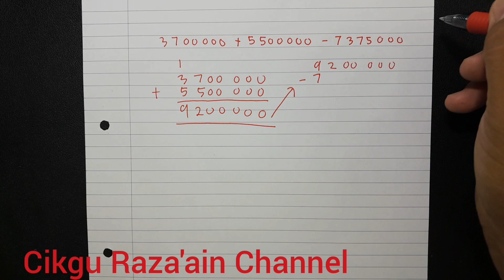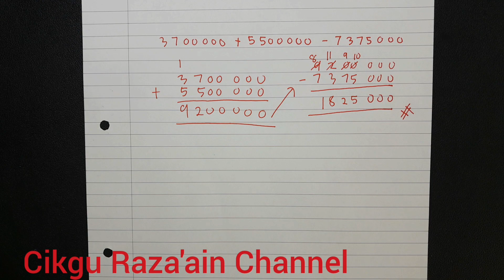Celik Minda No.1 ( d ) Buku Teks Matematik Tahun 6 muka surat 41 KPM